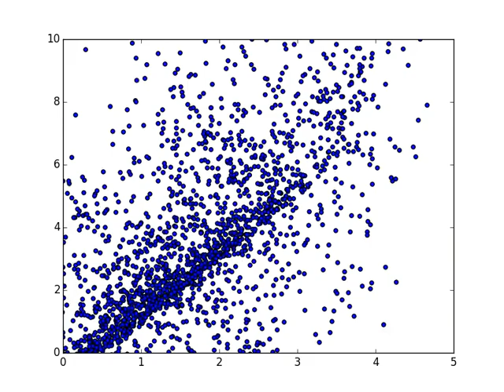Particle Swarm Optimization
PSO algorithm maximizing f(x, y) = -|x**2 - y| (finding squares). 50 particle groups of 50 particles each.